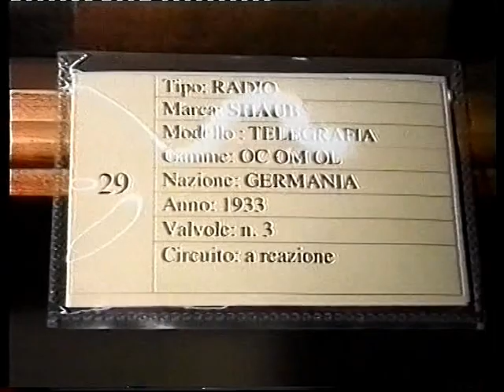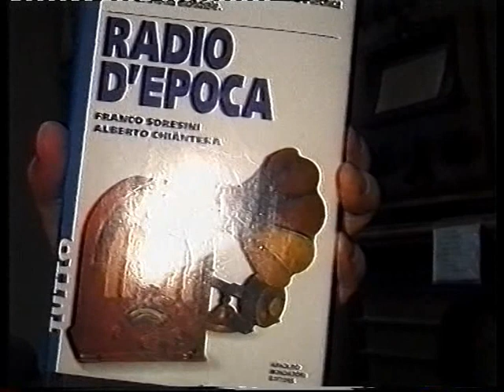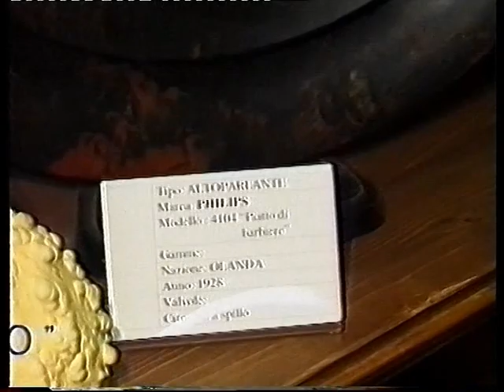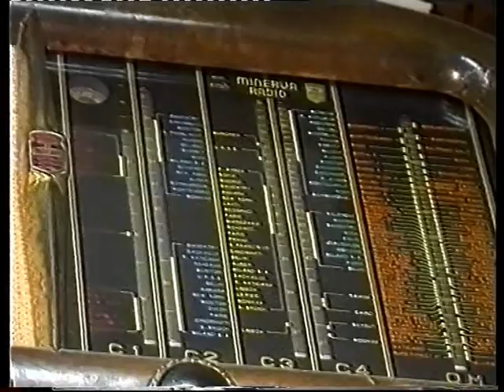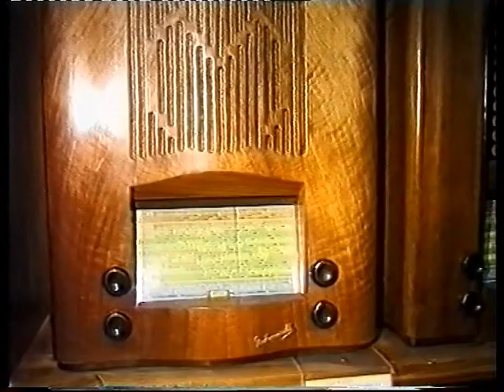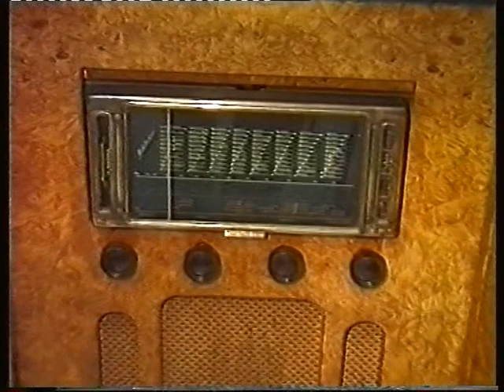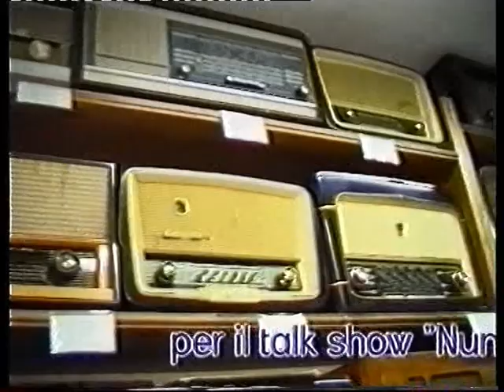LA RADIO di Enzo Coletta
Questa puntata del talk show l'ho dedicata alla Radio. Per questo invitai un bravo e ora indementicabile D.J. Gianni Parente. Pensate come e' la vita, venne per ricordare Gigi Tozzi, altro protagonista delle radio private, scomparso prematuramente, ora questo ricordo e' anche per lui. Sono intervenuti: Gianni Parente, Giovanna La Vecchia, Calcedonio Tropea, Licia Mampieri, Donato Di Domenico. Ideato e condotto da Enzo Coletta